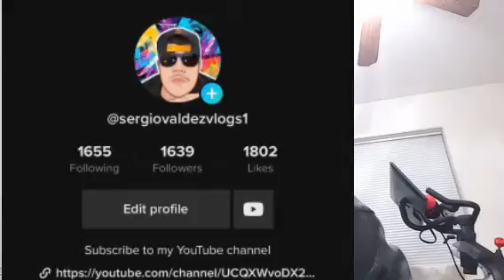Sergio Valdez channel go season 1 vlogs 125